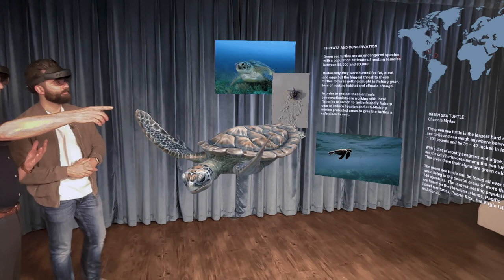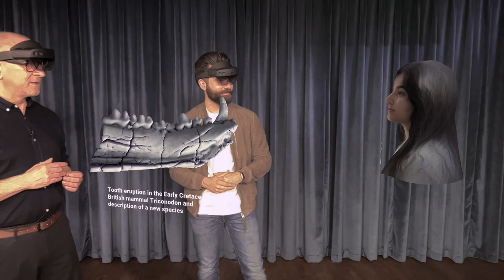Design Build Operate | Ep4 Museums & Culture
Design Build Operate is a short video series exploring how the Industrial Metaverse & HoloLens 2 is transforming industry today. Featuring customer and partner voices, join host Alex Karim on an immersive journey through Manufacturing, The Built Environment, Healthcare & Museums & Culture.

In Episode 4, we explore Museums & Culture. We hear from Florent Gilard, founder and CEO of Saola Studio, who have actively deployed mixed reality in museums all across France. We also get a glimpse of what this technology looks like today with the help of Fracture Reality and Mark Knowles-Lee. And finally, we hear from two Microsoft MVPs who are using mixed reality today to preserve cultural heritage.